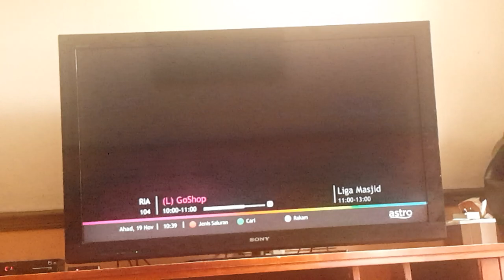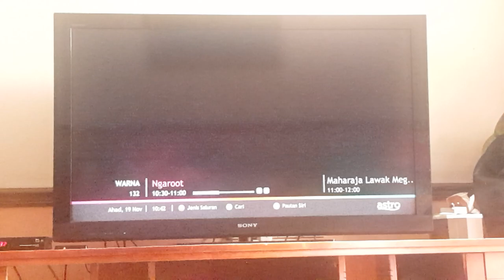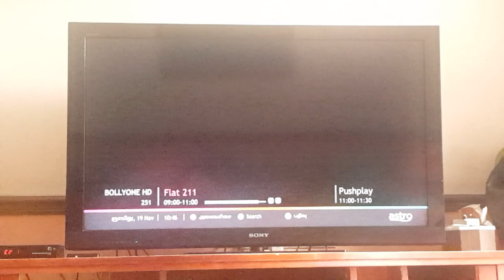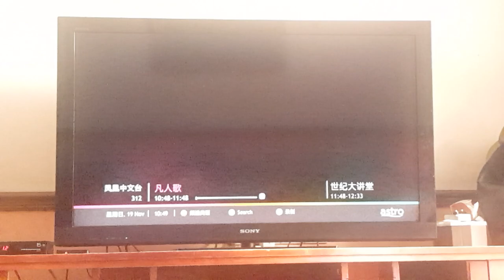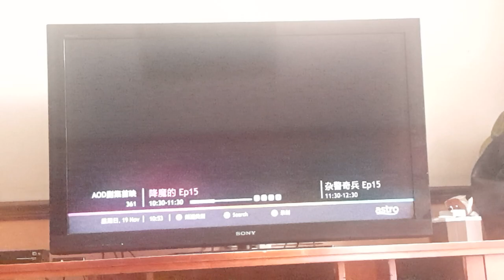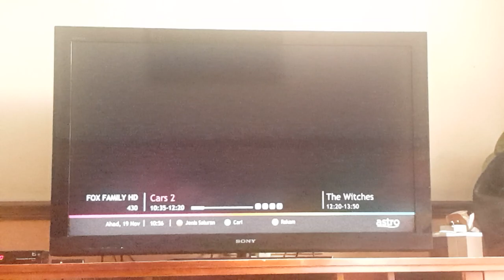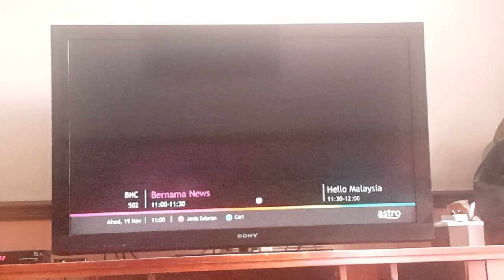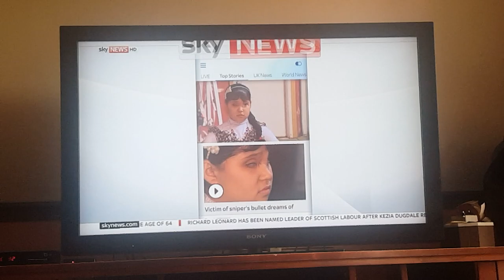Astro Channel Surfing (19.11.2017 - 10:39) (101-532)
Recorded using Samsung Galaxy Note 5.

This video is incomplete because I'm going to record in full but suddenly the recording were stopped by the app itself.